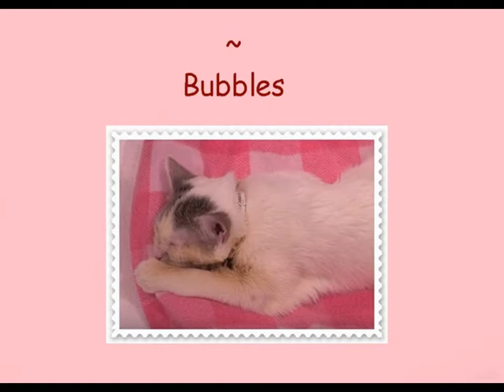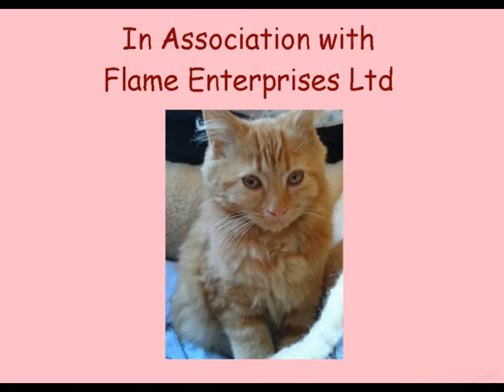Fun time in the Nursery at Kitten Rescue L.A.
Cerebellar Hypoplasia is roughly equivalent to Cerebral Palsy. The most likely cause of it in a litter of kittens is if the mom is infected with panleukopenia (feline distemper) while pregnant. The disease impacts cell replication in the cerebellum and they are born with impaired motor function. Severity can range dramatically; kitties with mild CH can walk normally with a slight head wobble, while moderate cases will be more clumsy and uncoordinated and unable to jump. The Powerpuff Girls have extremely severe cases – on a scale of 1 to 10, they are a 10. They will never walk.

This doesn’t impact their comfort level or mood in the slightest. They are the happiest kittens and purr the second you touch them. For better or for worse, they don’t know that they’re different.

From a care taking perspective, it does mean that they’ll never be able to use a litter box the way a normal kitten would. Feeding can be a full contact sport, so frequent cleanings are par for the course. As well as frequent baths, since they are prone to peeing and pooping on themselves (bless their hearts). We can mitigate the impact of this by manually pottying them (which we do a few times a day), and by doing physical therapy to build up their strength and coordination.

The carts that we use to suspend them are precisely for that purpose – we want to get them using all four legs, and it also makes the feedings a lot cleaner.

Since we started the physical therapy, we have noticed an improvement in their coordination. When they were younger, they couldn’t even hold their heads up, and just lay on their sides flopping and twitching. They’ve developed some coordination and have started to develop a semblance of a litter box instinct, only with wee wee pads – they’ll crawl over to one side of their pen to do their business. This has been a very positive development from a care taking perspective!

Kitten Rescue is a no-kill Rescue Sanctuary for Cats and Kittens.
It is an all-volunteer organization that depends on the hard work of its volunteers. We are able to rescue and adopt out 1,000 cats and kittens every year thanks to our dedicated volunteers! Most of our rescued kitties live in volunteer foster homes, and more are always needed.